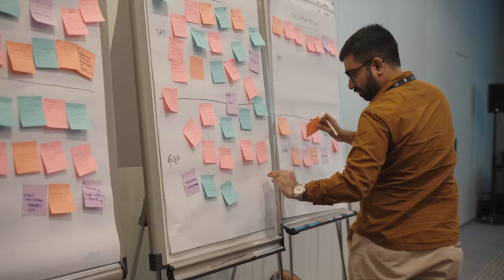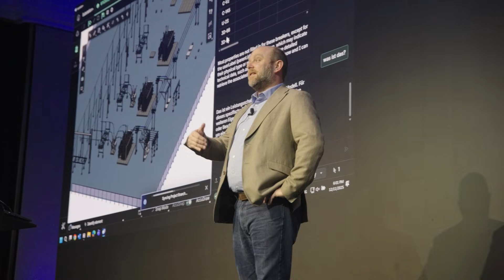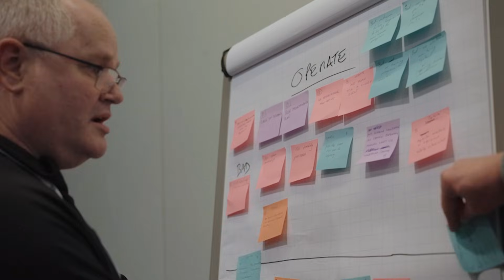Breaking Walls, Building Value: How Bentley Teams and Users Work Together in Berlin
At the second annual Bentley Tech Summit in Berlin, walls came down—literally and figuratively. More than 500 engineers, service technicians, product managers, and industry experts came together for a hands-on, fast-moving, problem-solving event built around one idea: One Bentley.

This video captures the energy inside the summit’s workshops, where Bentley teams and users wrote down ideas, reshaped workflows, and solved real infrastructure problems side by side. Hear from participants like Marina Savenkova, Aritra Lodh, Volaree Rendon, and Ross Brown as they describe a hive-mind environment where collaboration becomes second nature.

The curriculum focused on delivering clear value to users—understanding their pain points and creating the workflows and tools that solve them.

This is how One Bentley takes shape: in the rooms where silos fall, and solutions rise.